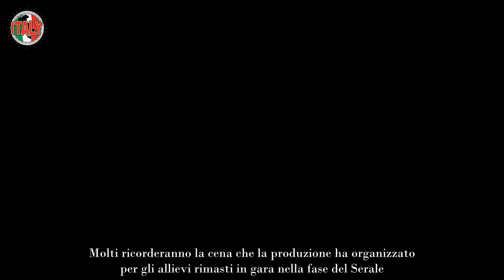Isobel e Cricca, dopo Amici si sono lasciati la foto spazza via ogni dubbio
Isobel e Cricca si sono conosciuti grazie al talent show Amici di Maria De Filippi. Lui è subito entrato nella scuola aggiudicandosi un banco per volontà della maestra Lorella Cuccarini. Lei, invece, ha atteso qualche mese prima di mettersi alla prova per avere la possibilità di imparare bene la lingua italiana. D’altronde a 19 anni dall’Australia è volata in Italia per sfondare nel mondo della danza.

Durante una puntata della domenica Rudy Zerbi lo ha eliminato, ma la volta successiva è rientrato nella scuola in seguito alla vicenda del Capodanno Gate. In pratica ha sfidato la cantante che gli aveva sottratto il banco, poiché anche lei aveva sostenuto alcuni ragazzi del gruppo la notte del 31 dicembre.

Isobel, invece, ha fatto un percorso esemplare. Alessandra Celentano ha voluto lavorare con lei perché considerata una ballerina professionista a tutti gli effetti. Come se non bastasse nella finale ha sia cantato che recitato mostrando di avere altre doti artistiche. Non avrà portato la coppa della vittoria a casa, ma in compenso ha ottenuto tanti contratti con compagnie di balli nazionali e internazionali.